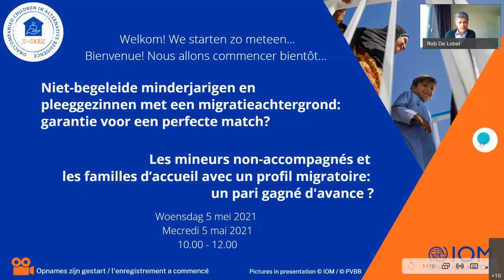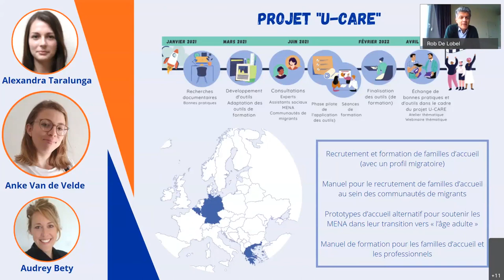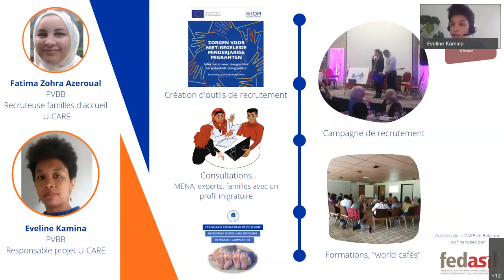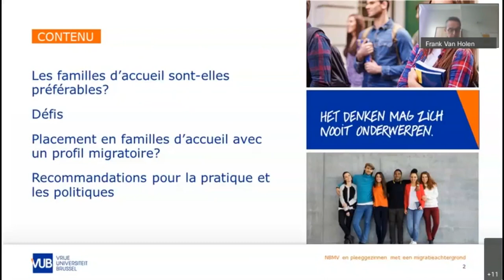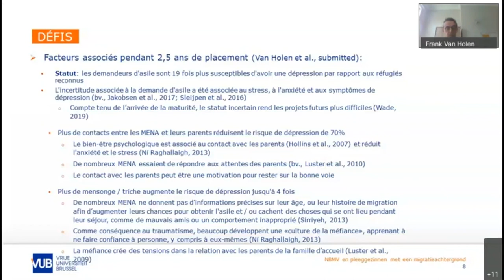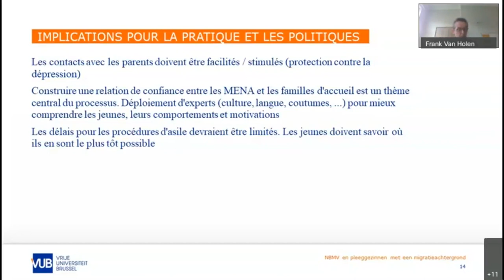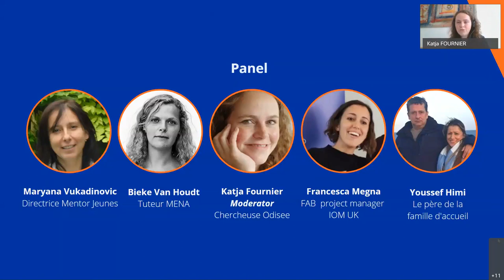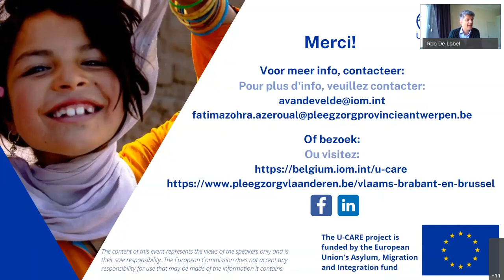U-CARE Stakeholder Event - Belgium 2021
The U-CARE project aims to develop and strengthen alternative care as a more suitable option for unaccompanied migrant children in Europe, with a focus on Belgium, Germany and Greece. On 5 May, IOM’s U-CARE project brought together over 100 Belgian stakeholders for an online event on fostering unaccompanied migrant children in families with a migration background.

for a short report on the event.

For more info on this project, which is financed by EU’s Asylum, Migration and Integration Fund and implemented by IOM Belgium in cooperation with IOM Greece, Germany, ARSIS and Pleegzorg Vlaams-Brabant en Brussel, access the U-CARE webpage